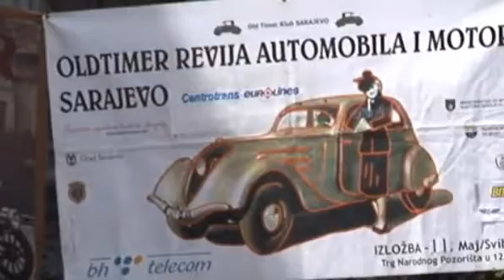LZN Povratak 8 sezona (epizoda 145)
Učesnici smotre stižu iz Mađarske, Slovenije, Hrvatske, Srbije i Bosne i Hercegovine.
Među najstarijima je Bjuik iz 1928. godine koji je na sarajevsku smotru stigao iz Budimpešte a tu je i prvi autobus Centrotransa iz 1963. godine.

Danas će biti izabrano i najljepše vozilo Međunarodnih oldtimer susreta automobila i motora 2014 Sarajevo.

Podijelite ovu vijest: In this video I give a full in depth tour of the new video available.